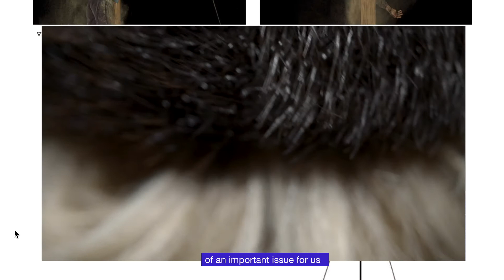DAS Theatre x Santarcangelo Festival: ZAPRUDER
Durante l'autunno 2019, 8 artiste e artisti da Europa, Asia, Sudamerica e Stati Uniti hanno vissuto a Santarcangelo per un intero mese. Con la mentorship di Motus e insieme a Muta Imago, Mara Oscar Cassiani, Kamilia Kard, El Conde de Torrefiel, ZAPRUDER e Maura Donohue hanno condotto una riflessione sul tempo, sul rapporto con il passato, sull’immaginazione del futuro, anche attraverso lo sguardo di culture completamente diverse da quella occidentale.

video: Lele Marcojanni